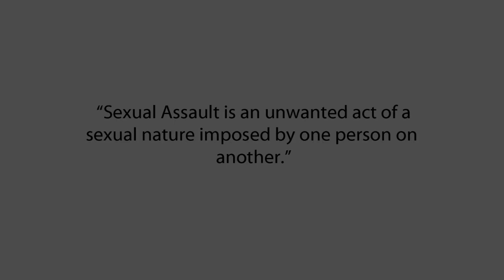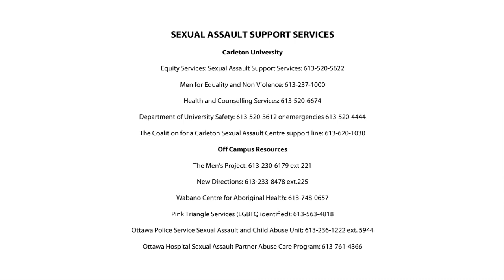Sexual violence -- men let's talk!